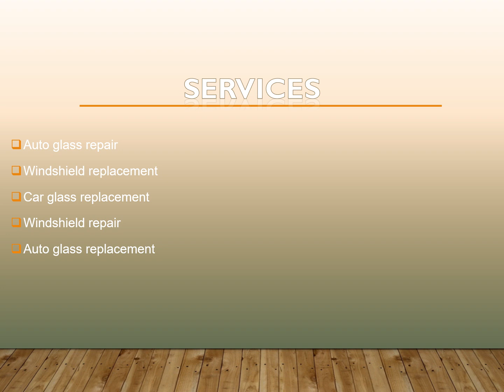Auto Glass Depot Burlington